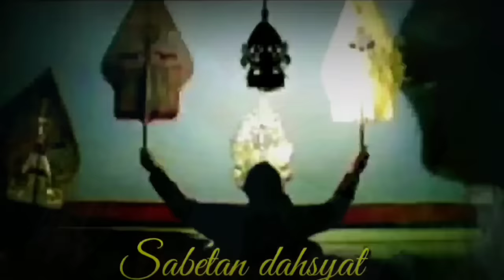Ngederrr Anoman Ngamuk Ontoseno Nguyap Ki Seno Nugroho